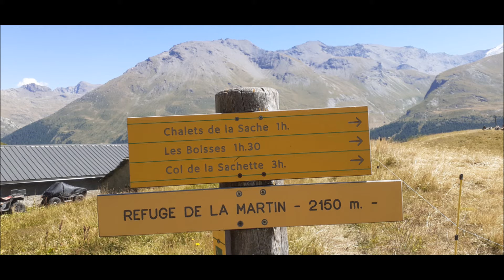REFUGE DE LA MARTIN ET GLACIER DE LA SAVINE - VILLAROGER - 16 AOUT 2022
Départ de Tignes 1800 (Les Boisses).
Magnifiques vues sur le barrage de Tignes, l'Aiguille de la Grande Sassière, le massif du Mont Blanc et le Cervin.